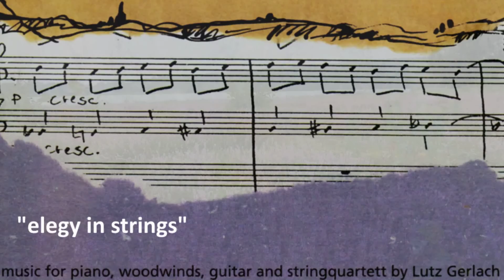Lutz Gerlach: "elegy in strings" ( CD: "the secret symphony")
"Art Connection & Strings" spielen Musik von Lutz Gerlach (lgm-records). "elegy in strings" von der CD: "the secret symphony".
Sie sehen dazu das Video "Sundew-Dramas" von Peter Hoffmann.

Der Sonnentau (Drosera intermedia) offenbart seine verführersche Schönheit erst, wenn man sich klein macht und ganz dicht an ihn heran tritt. Für die Winzlinge, die hier in den Flachmooren herumklettern, wird Drosera zu einer verlockend tödlichen Gefahr. Denn erst, wenn der "Sundew" seine Mahlzeiten beendet hat, wachsen neue Blätter und dann blüht er auf, für einen kurzen Sommertag...

"Art Connection": Lutz Gerlach (Piano), Lothar Hartig (Woodwinds), Ralf kalesky (Guitar)
"United Strings": Dagmar Wahlich, Jürgen Grothe (Violine), Andreas Quade (Viola), Jens Naumilkat (Cello)